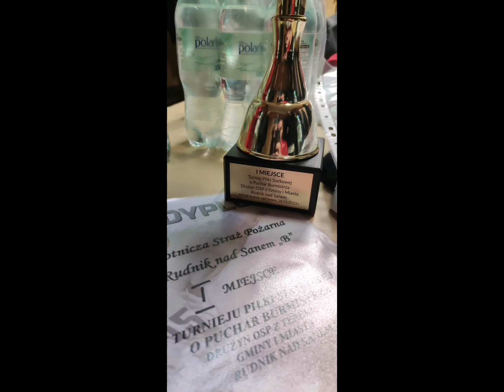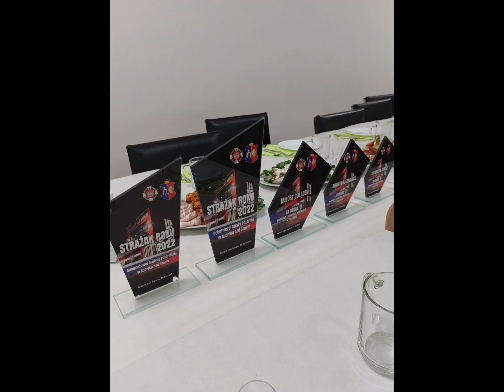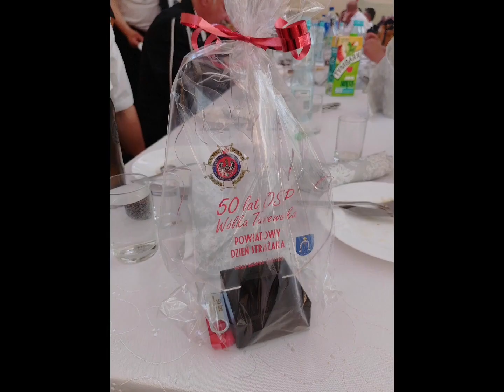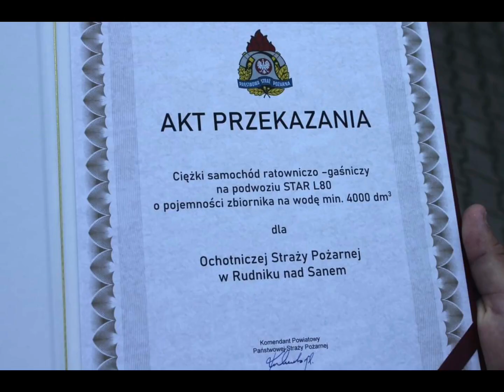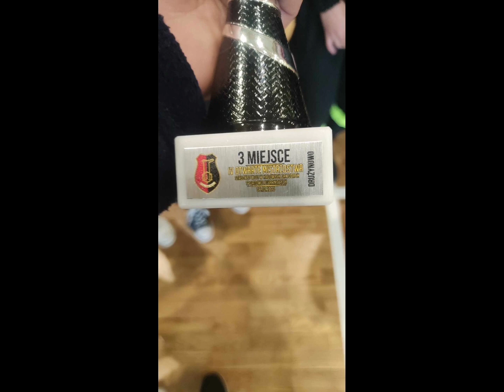Działalność Ochotniczej Straży Pożarnej w Rudniku nad Sanem w 2023 roku